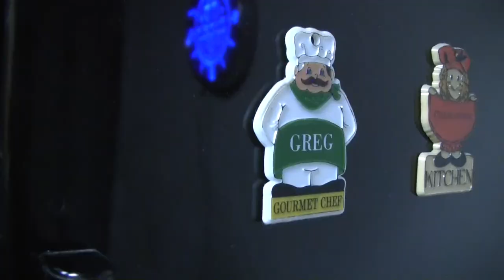Beer Review # 3211 One Well Brewing Sweet Water Street American Porter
One Well Brewing Sweet Water Street American Porter
my other Youtube channel - mrgregpuckett
BEER SCALE
1=UNDRINKABLE
2=Nasty=F
3=Poor=D
4=Average=C
5=80-84=B-
6=85=B
7=86-89=B+
8=90-94=A-
9=95-99=A
10=100=A+
CHEERS!